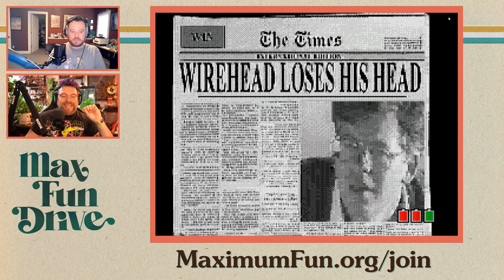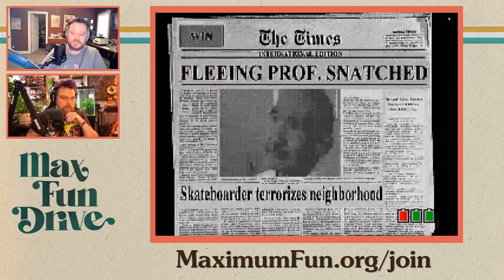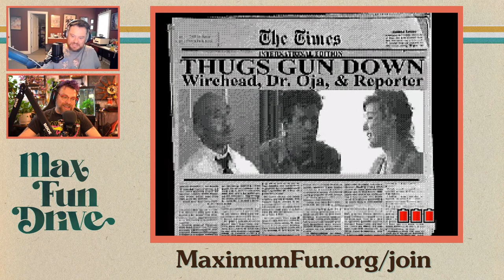FMV Quest: Wirehead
It’s the last day of MaxFunDrive 2023 and Justin and Travis are returning to FMV Quest to play Wirehead!